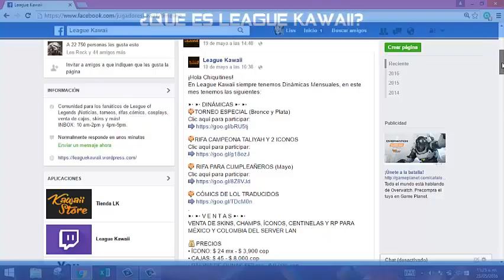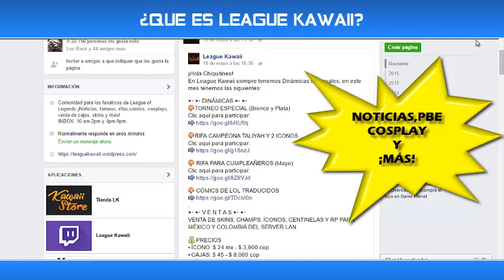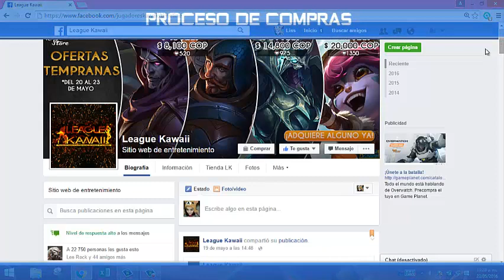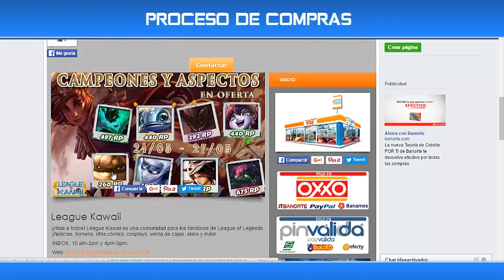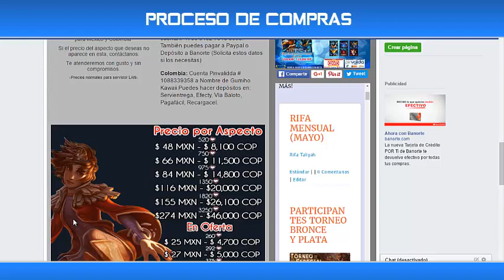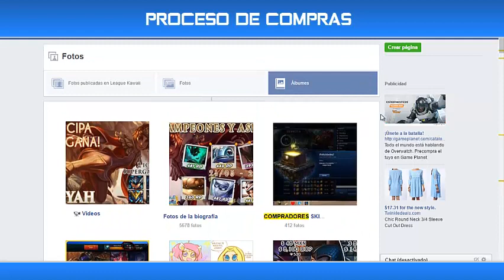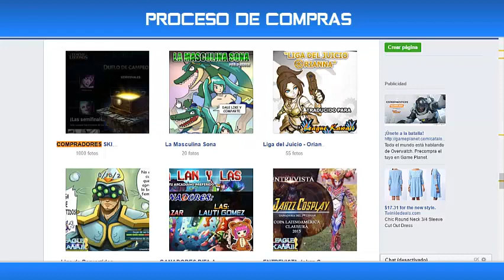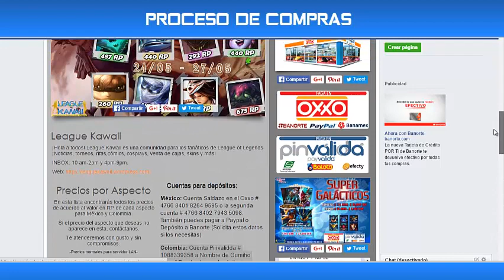Qué es League Kawaii y Proceso de Compra (RP, Skins, Cajas, íconos)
LEAGUE KAWAII: Comunidad dedicada a traer noticias, imágenes, customs, rifas y torneos en servidor LAN de League of Legends.